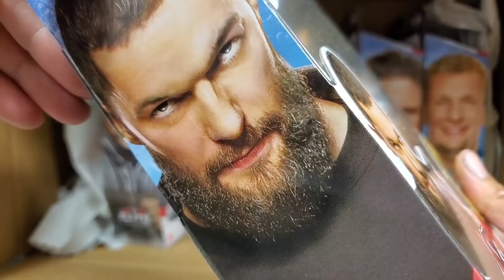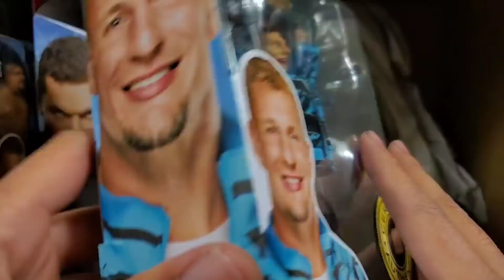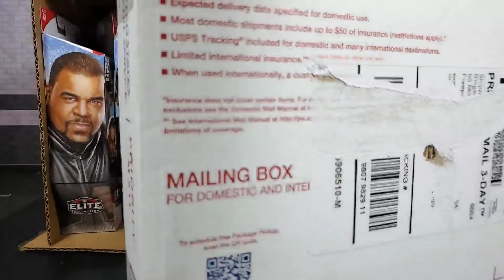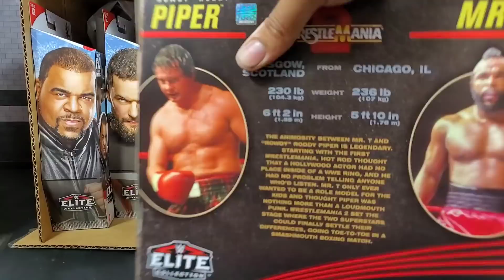MASSIVE WWE ACTION FIGURE UNBOXING ! FEATURING ELITE 82 GIVEAWAY + MORE!